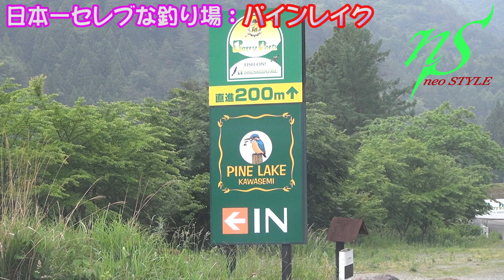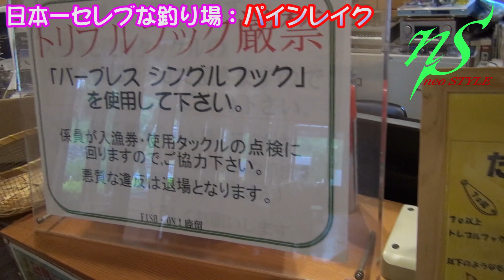日本一セレブな釣り場 パインレイクさんを紹介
１日８０００円の日本一セレブな管理釣り場。

山梨県：BerryPark in FISH ON！ 鹿留　パインレイクさんを紹介します。

金額は高いですが　癒しと大物が釣れるとても素敵な釣り場さんです。

この動画の詳細はブログをご覧ください。

BGMは　Mus Musさんの音源を使わせていただいています。